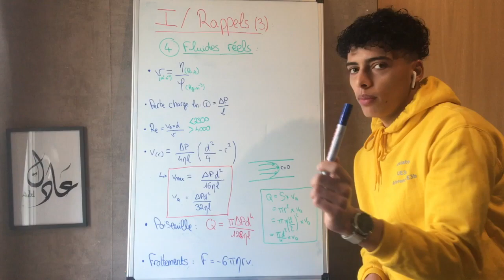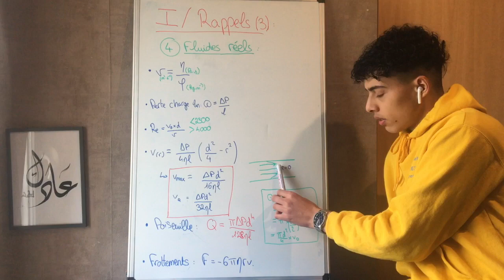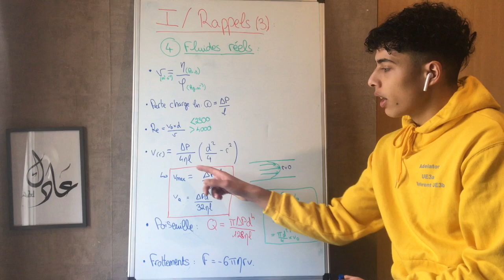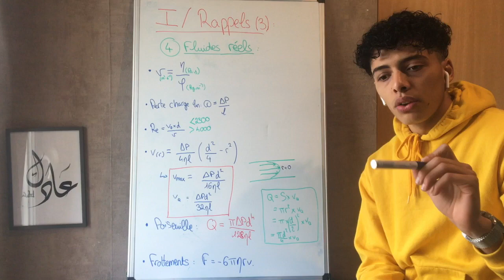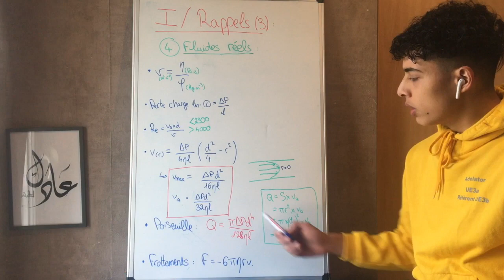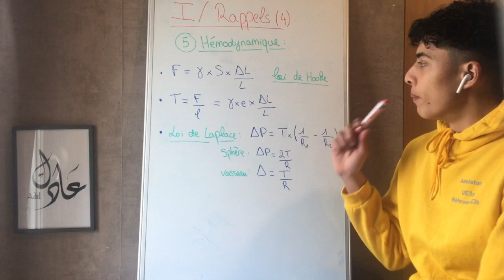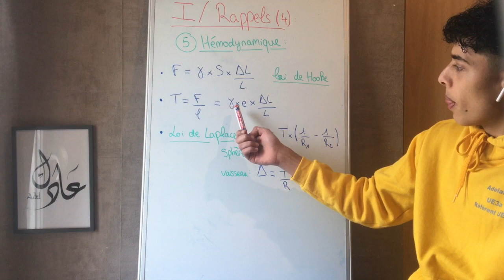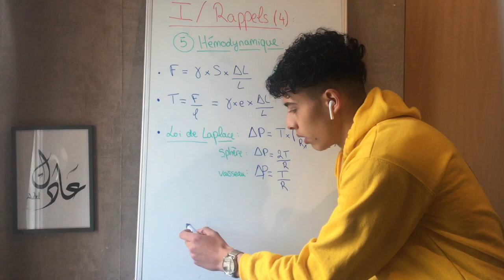ED Tut'Noies 1 (2019-2020) partie 1.2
Voici la première partie de la correction de l'ED de mécaniques des fluides du tutorat, pour sa mouture 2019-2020.